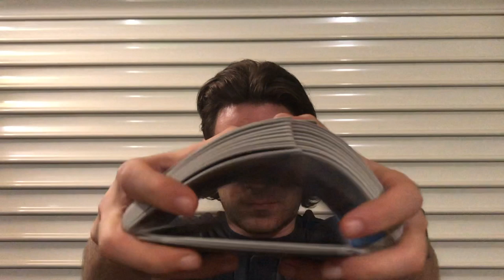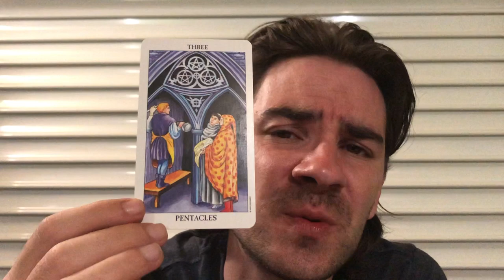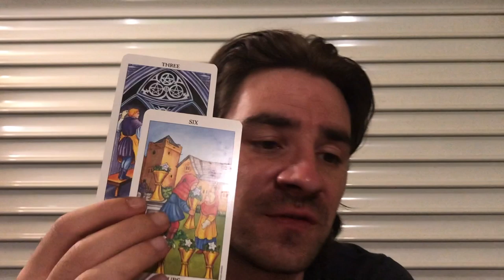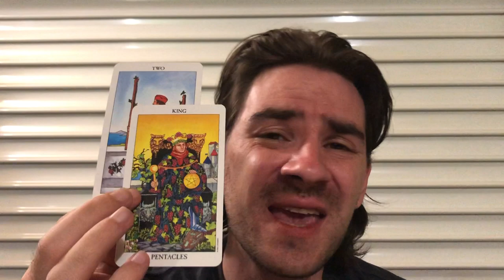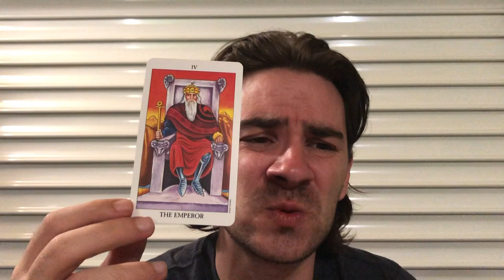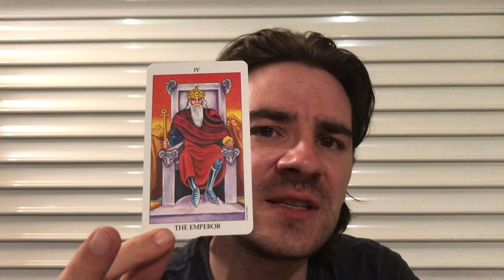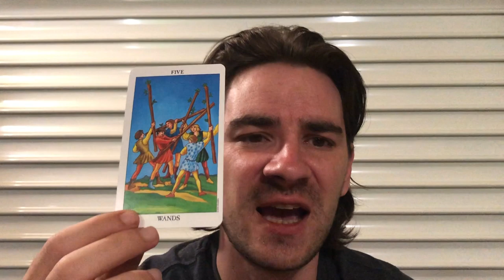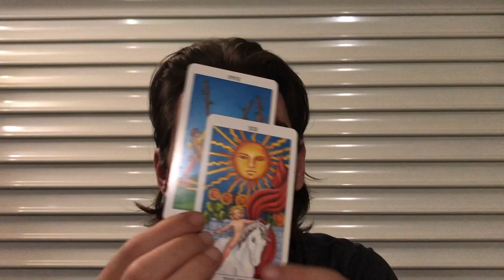CANCER! DO U WANT UR LIFE TO GET BETTER OR NOT? Weekly Tarot Reading August 19-25 2019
CANCER! DO U WANT UR LIFE TO GET BETTER OR NOT? Weekly Tarot Reading August 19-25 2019 for all Cancer Sun, Cancer rising and Cancer Moon signs! MASSIVELY REDUCED PRICING on Personal Readings